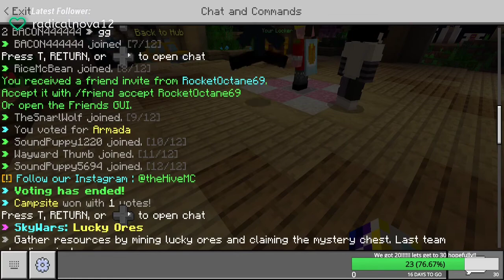More Minecraft PVP Minigames, with friends this time!!!!!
Hey I'm Bacon! I'm a brand new variety streamer on twitch! These are some highlights from a recent stream!

If you want to catch my streams live visit me at my twitch channel